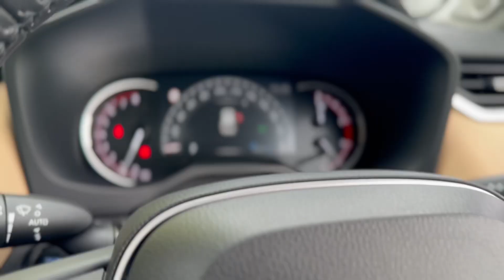2021 TOYOTA RAV4 5D WAGON CRUISER (2WD)